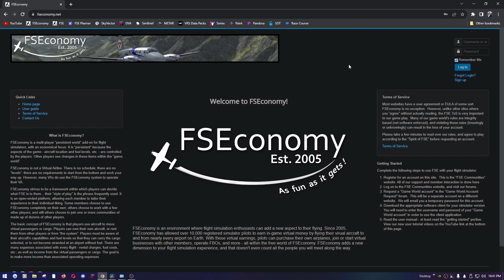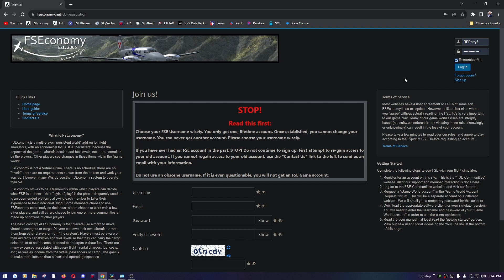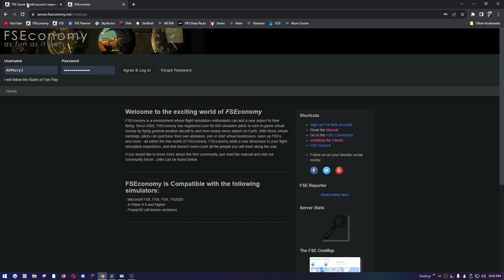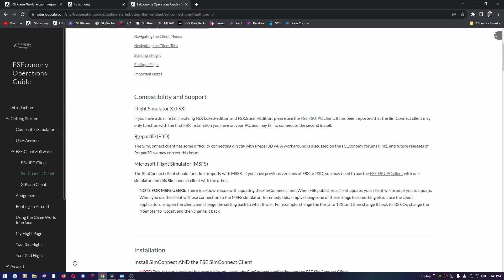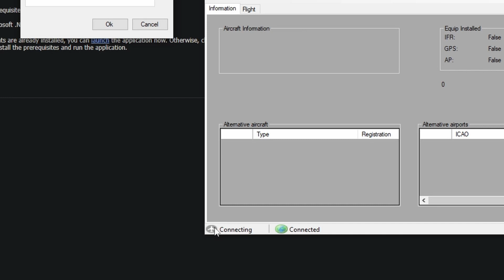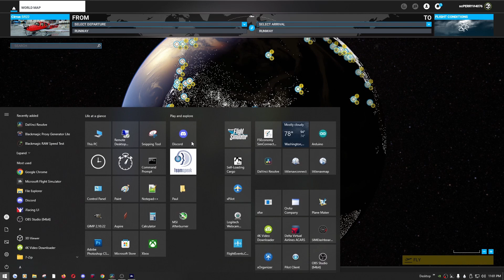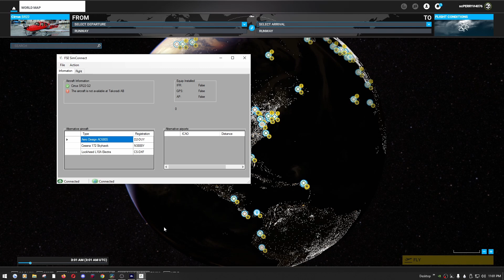Creating FSEconomy Account and Install - PART 1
Part 1 of my in depth series of FSEconomy for MSFS 2020.  In this first video I will walk you through submitting requests for both your FSE Community and FSE Game World Accounts.  Then, follow a very easy step-by-step tutorial on installing and configuring the SIMConnect client and connecting to MSFS 2020.